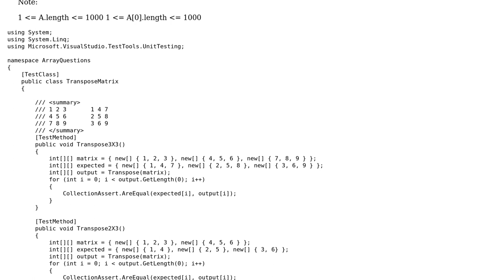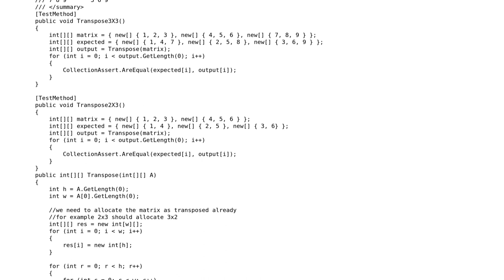Code Review: LeetCode: Transpose Matrix C#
With thanks & praise to God, and with thanks to the many people who have made this project possible! You are responsible for your own actions.